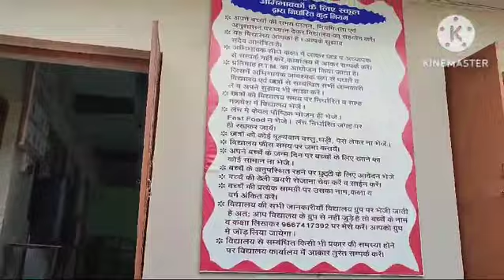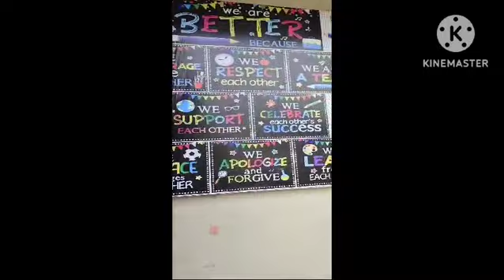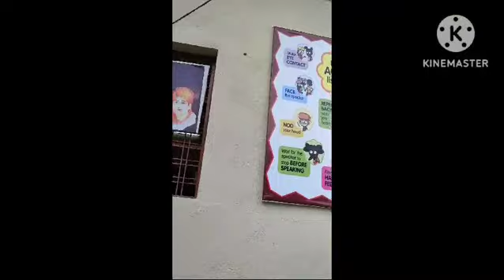September 1, 2024